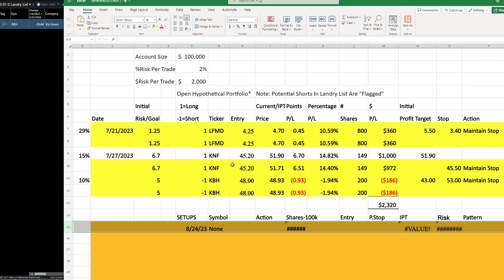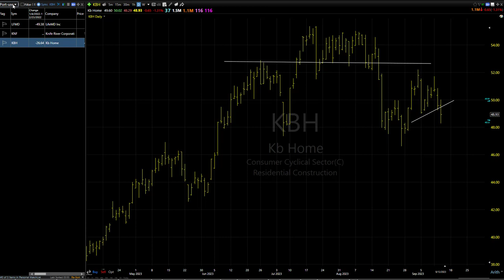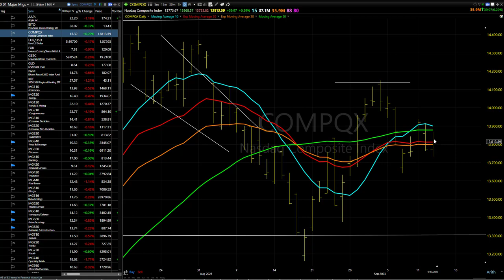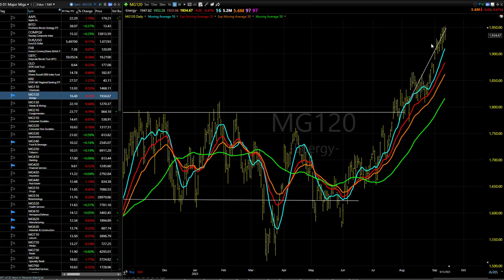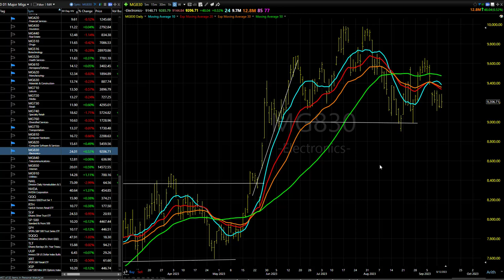09/14/23 Dave Landry's Core Trading Service (Delayed)